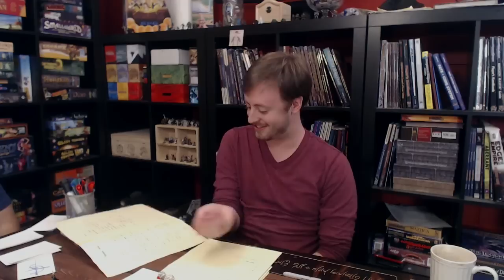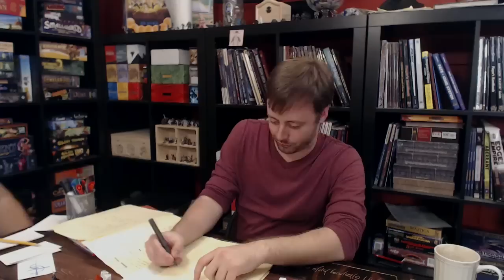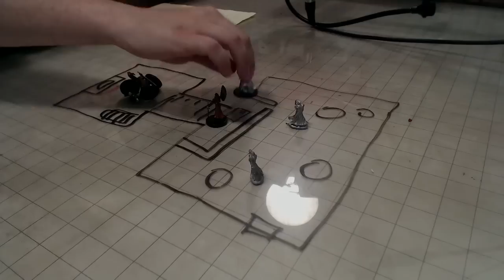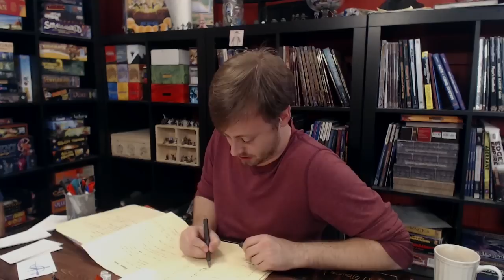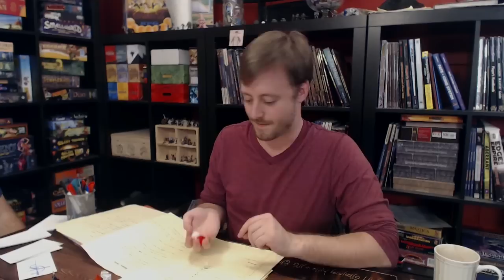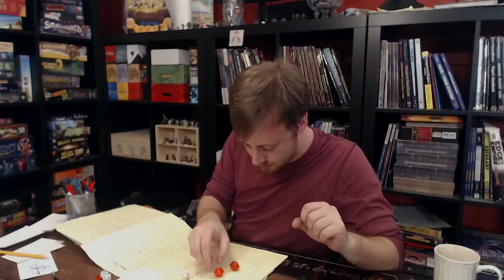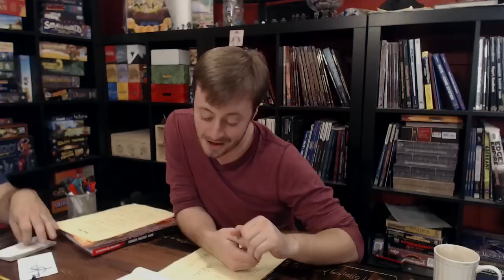THRESHOLD Episode 20: Fifty Shades of Garais II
In this episode, Rasper gets tied up and chains are featured heavily...